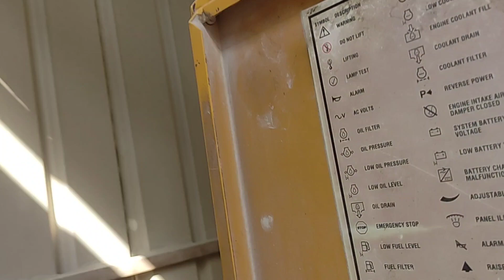remove injector of caterpillar 3412 generator